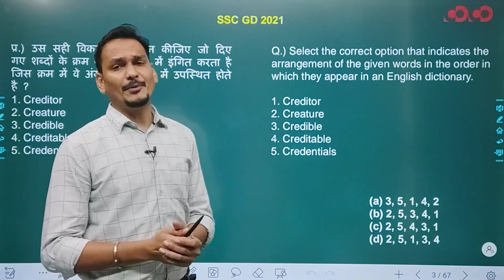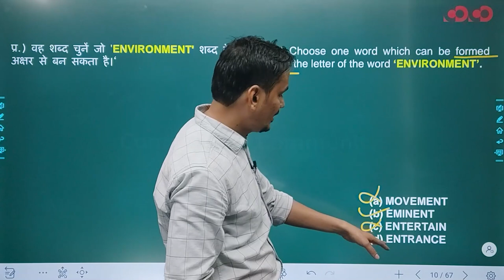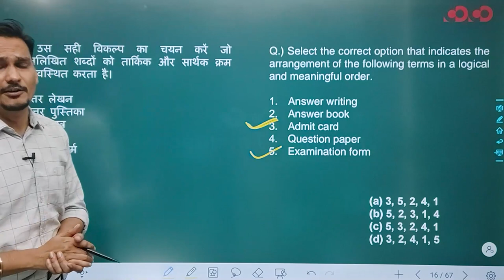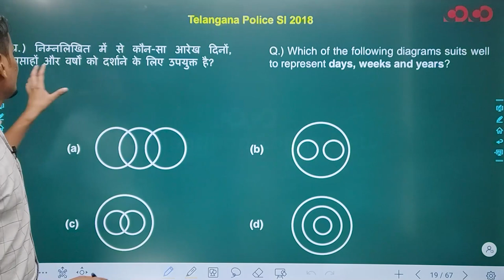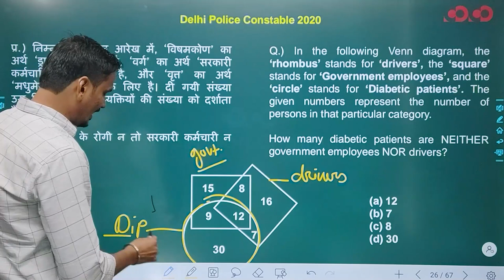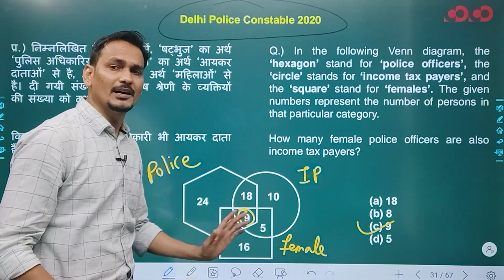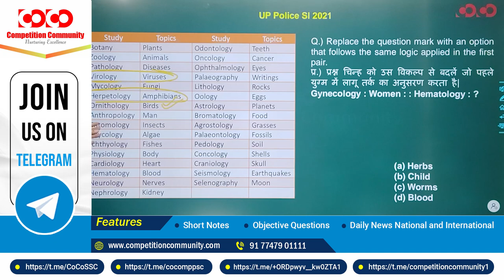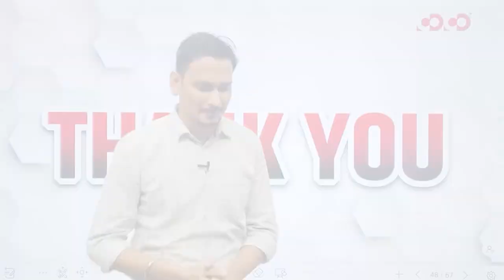SI Prelims | Reasoning | Lecture -02 | Coding Decoding | Part-02 | By Dheeraj Sir